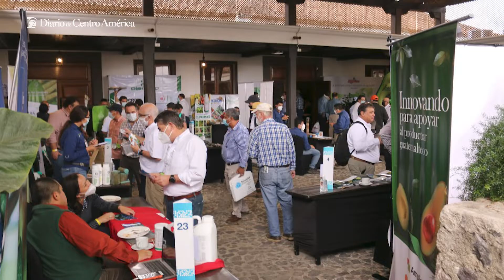Agexport realizará la Segunda Edición del Congreso Nacional de Aguacate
El Sector de aguacate guatemalteco se encuentra dentro de los 15 países exportadores a nivel global.:::Diario de Centro América:::